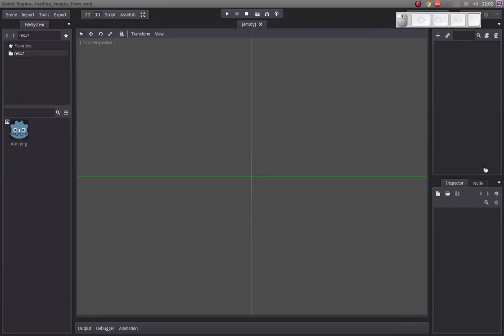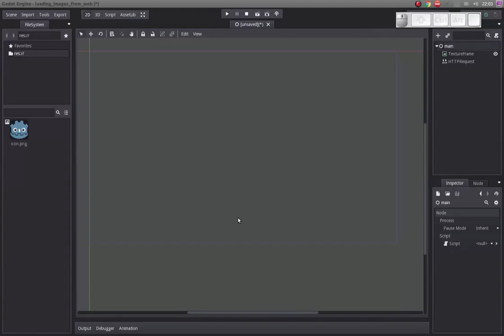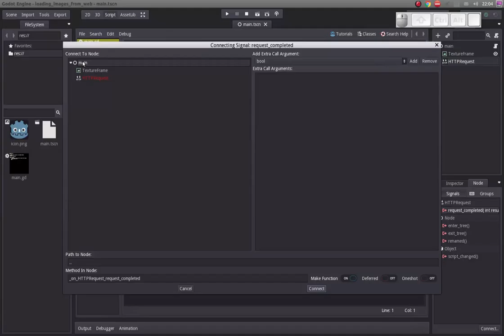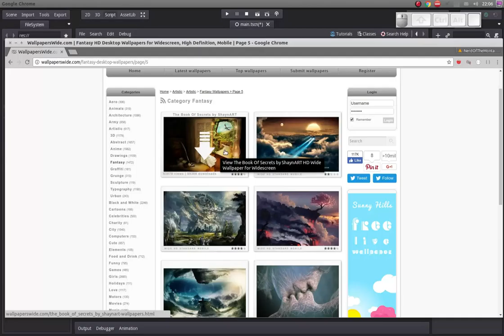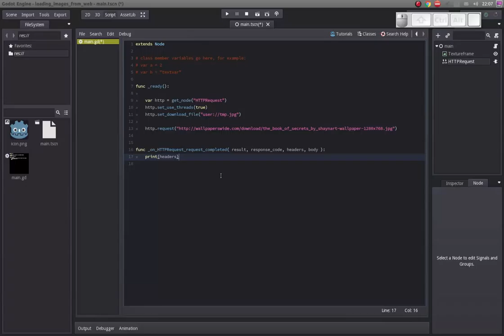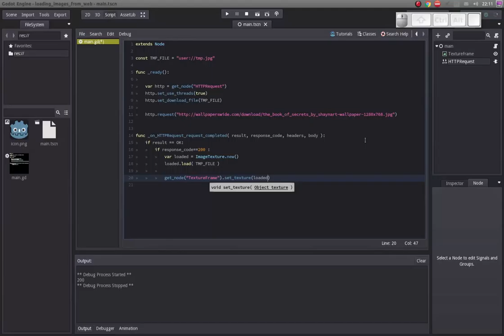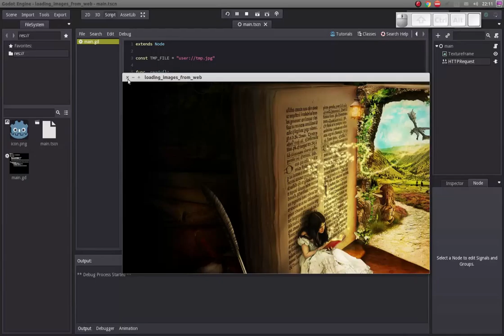loading images from web - eng subs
How load images from web to Godot game